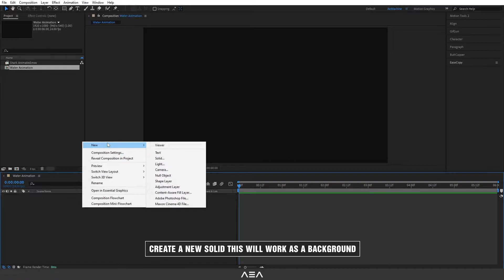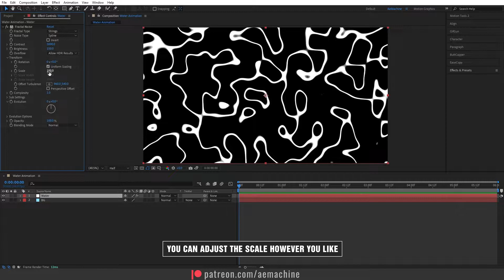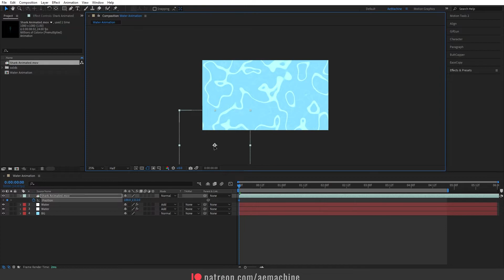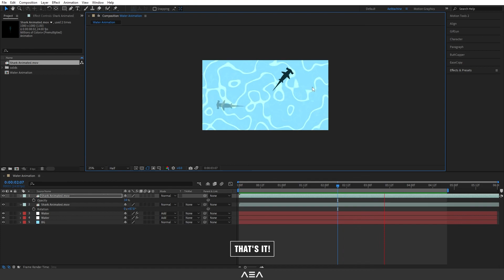2D Water Animation in After Effects Tutorial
Hi everyone,

 Welcome back to a new after effects tutorial, In this tutorial, I am gonna show you how to create this 2d water effect inside after effects. You can use this method to create awesome looking ocean animations. Let's get started!